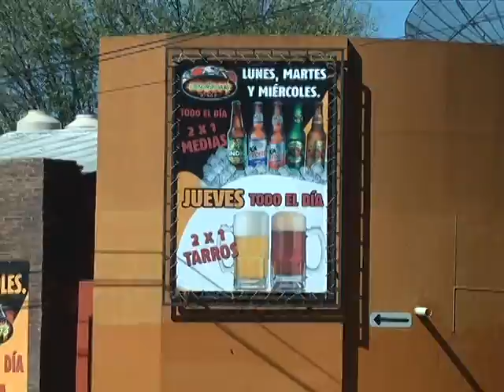Clausurarán antros que incumplan medidas de seguridad: FDS